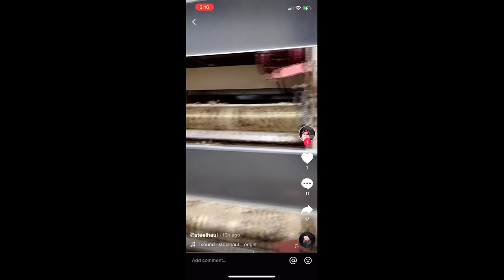TikTok videos show dead hens loaded onto truck, conveyor belt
Two recent TikTok videos show dead hens being loaded onto a truck and conveyor belt at a southern Ontario chicken farm.